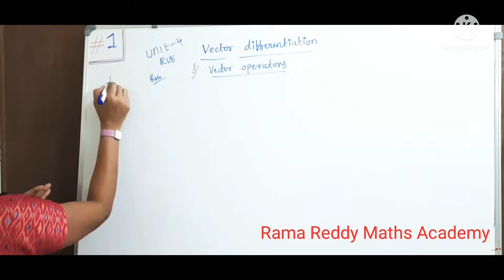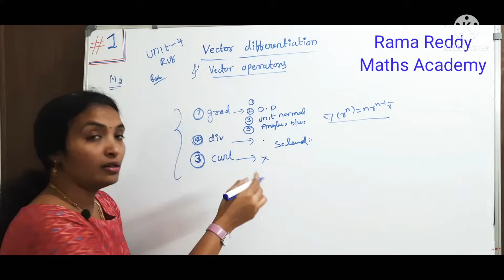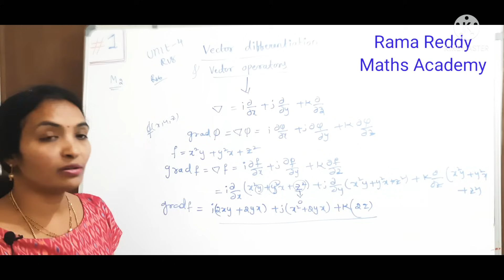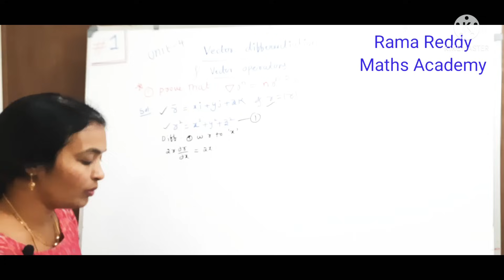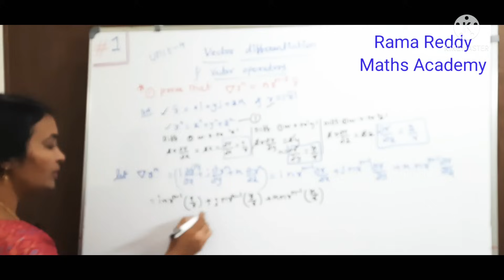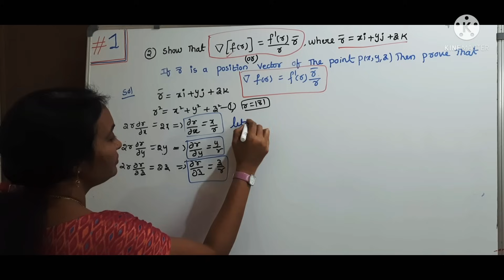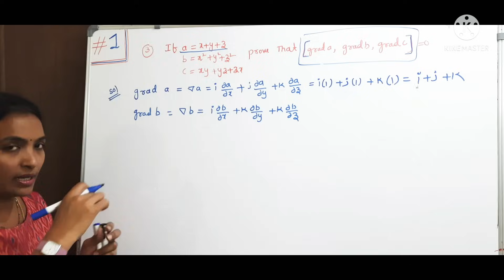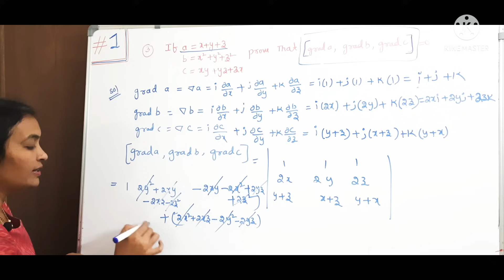M2 JNTU R22/R18 in simple way | Vectors | Vector Calculus ramareddy | Gradient | Vectors inTelugu